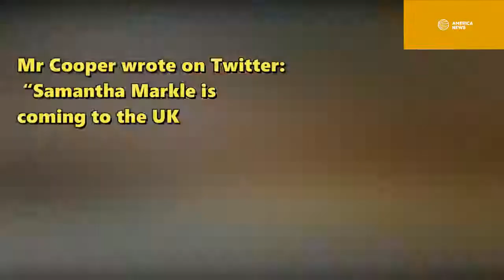What did sister Samantha Markle say about announcement Meghan Markle's pregnant?